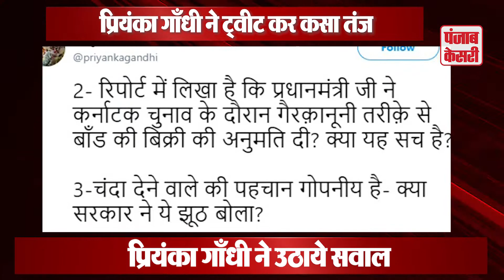सियासी खींचतान के बीच प्रियंका गांधी ने ये कहा